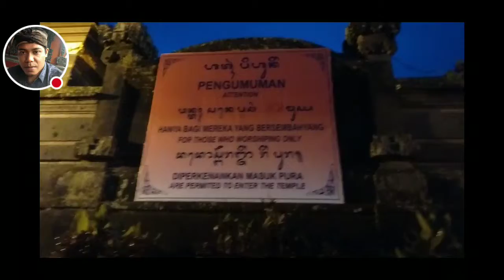Pura besakih ... Suasana nangkil pagi hari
Karya agung pura besakih ... Penangkilan 27 maret 2019 tepatnya pagi jam 5.00 am